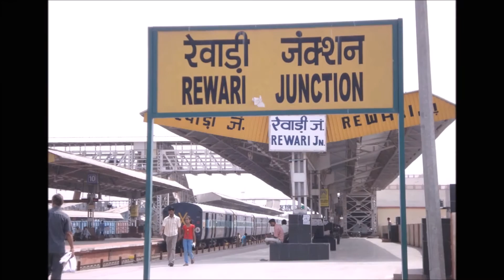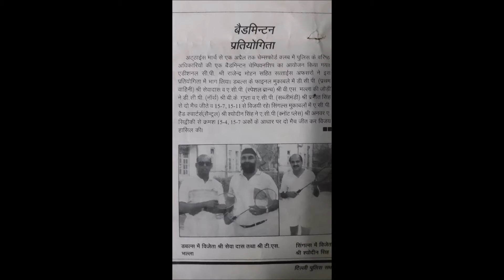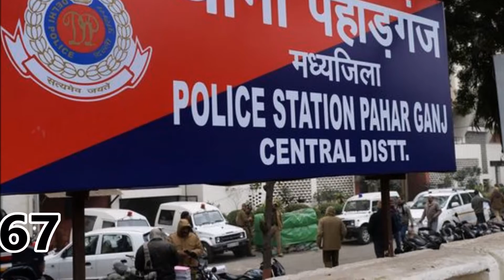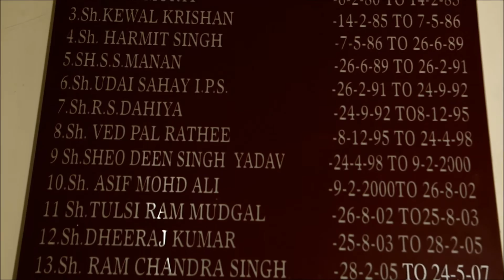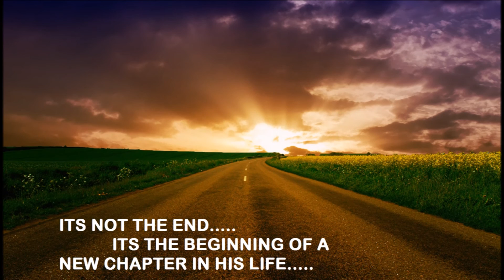documentary delhipolice biography safar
Safar documentary film on life of Assistance police commissioner Delhi Sheo Deen Singh Yadav
Written & Directed By Amar  nath